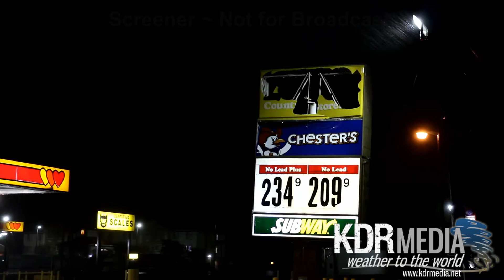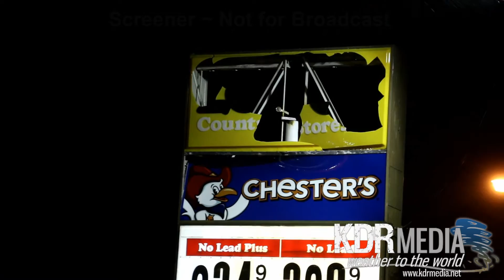01-02-2017 Eric Hassfurther Hillsboro, TX Wind Damage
KDR Media chaser, Eric Hassfurther captured high winds and heavy rains South of Dallas/Fort Worth, causing roof and sign damage at a gas station.  Power gets knocked out during video.